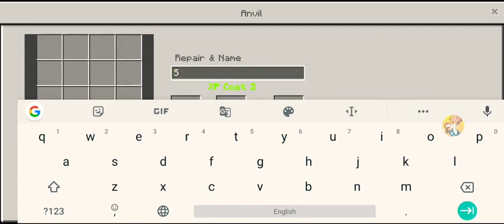Minecraft | Minecraft Skyblock | making envil in Minecraft skyblock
cover topic :-
making envil in Minecraft Skyblock